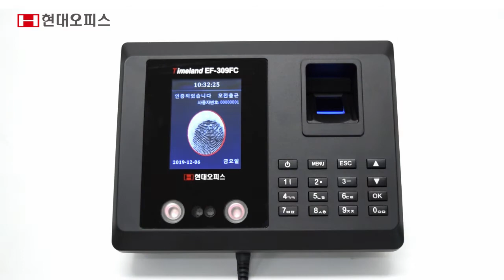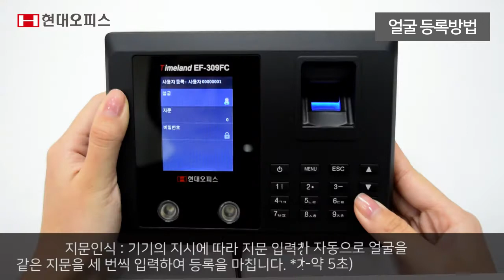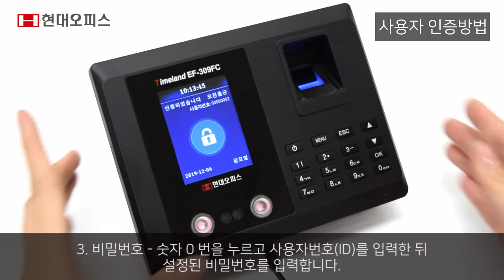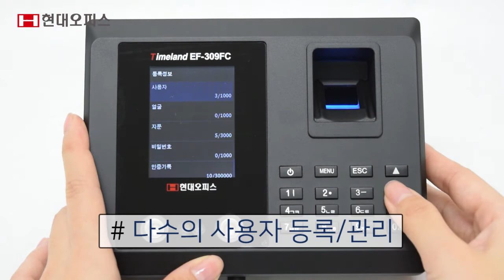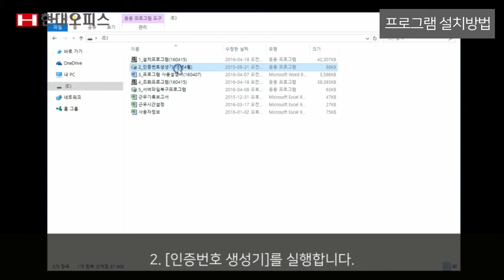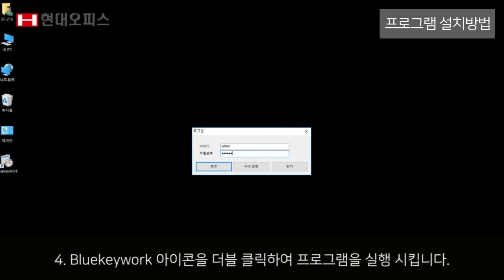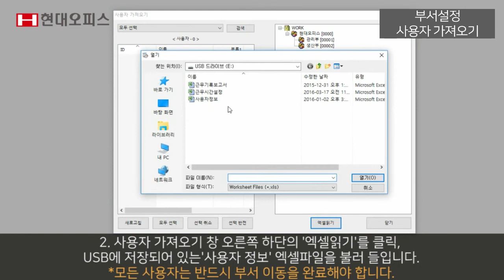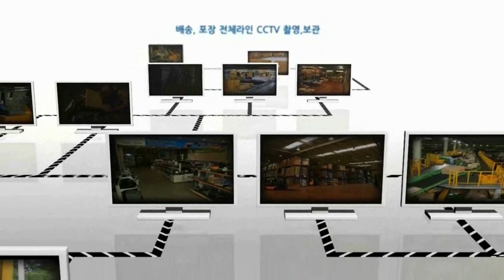얼굴인식 근태관리기 EF-309FC [페이퍼프랜드 by현대오피스]